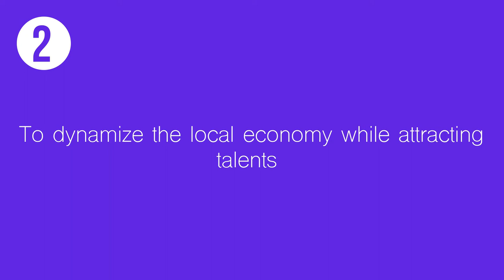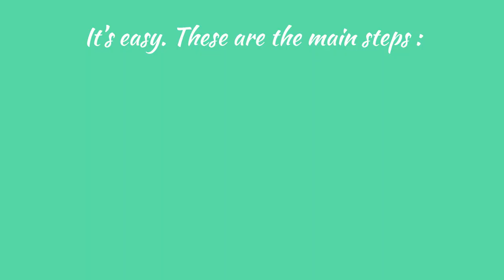Why should I develop the Creative Tourism ?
The creative tourism has a lot to offer to your destination. Find here the most relevant benefits for your destination.